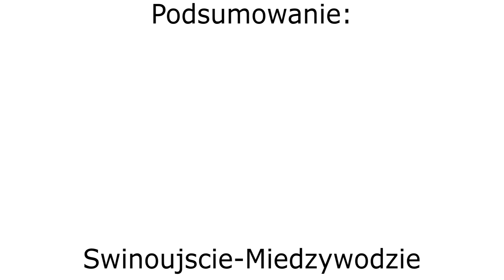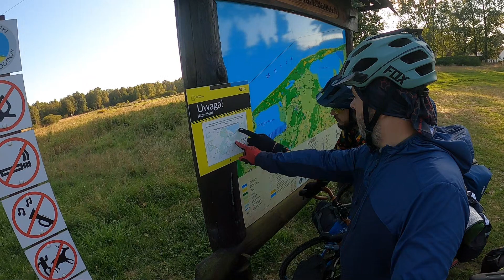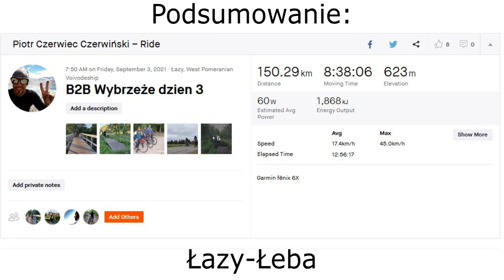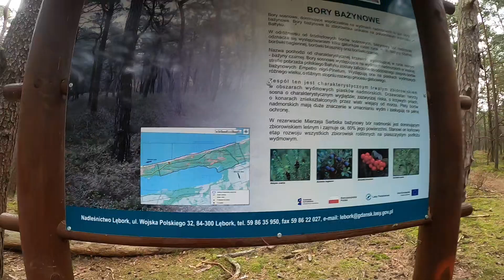Wyprawa rowerowa od zachodniej do wschodniej granicy Polski | trasa R10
Pandemia dość mocno pokrzyżowała plany wyprawowe na drugi koniec Świata, dlatego postanowiliśmy zorganizować cokolwiek co będzie fajnym i wymagającym pomysłem. Przekraczanie granicy nie wchodziło w rachubę ze względu na różnego rodzaju obostrzenia zatem została Polska. Przemierzanie naszego kraju motocyklem ciężko by było nazwać wyprawą i nie stanowiłoby jakiegokolwiek wyzwania dlatego postanowiliśmy jechać rowerami. W tym przypadku jest zdecydowanie trudniej ale za to dużo taniej! Aby sprostać wymaganiom podróży każdy z nas przygotowywał się do tego solidnie przez kilka miesięcy. Czy przygotowania okazały się skuteczne? Siła i kondycja jak najbardziej tak ale tyłek zdecydowanie nie był gotowy na taką ilość czasu spoczywania na siedzeniu.
Niemniej jednak wyprawa rowerowa trasą R10 od Świnoujścia do Krynicy Morskiej ze względu na niedostatek czasu nie udała się. Trasę zakończyliśmy na Helu. Zabrakło nam pół dnia by dojechać do celu. Opóźnienie pociągu oraz przeprawa promowa zajęły nam właśnie te pół dnia co sprawiło, że zabrakło nam czasu na dalszą jazdę i powrót do domu

Zawodnicy:
Adam Arczon - Rockrider 29
Łukasz Auf - Canyon Endurance AL 7.0
Paweł Tylon - Superior RoadTeam/Gravel
Piotr Czerwiec - Cross Level 9.0
Rafał Gwiazda - Rondo Roots